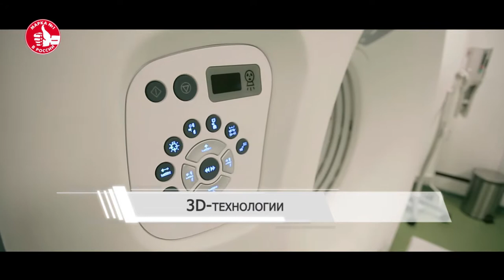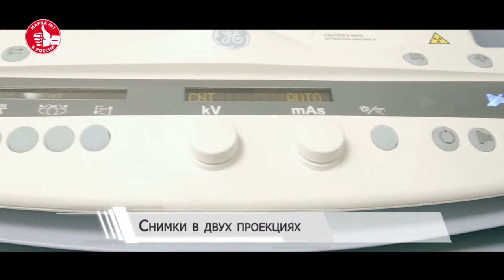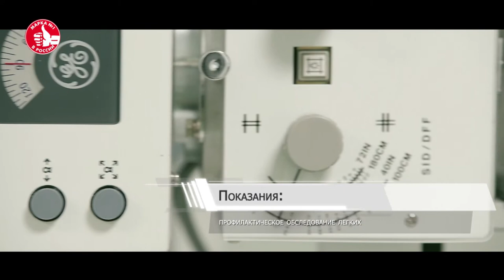Сеть клиник "Инвитро".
Презентационный ролик.